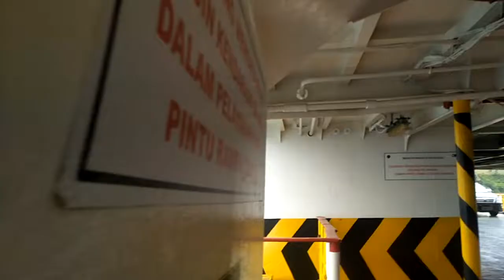Go to java